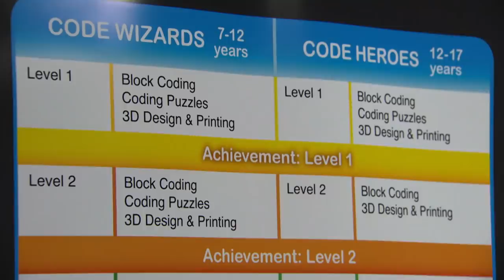Nail-Biting Negotiations Over Revolutionary Computer Science Program for Kids! | Shark Tank AUS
'Scope IT Education' is paving the way for kids in this digital age to be able to get ahead in the one industry that is constantly evolving. Frank Lucisano and Tracy Richardson are seeking an investment of $632,000 in return for a 15% equity stake.